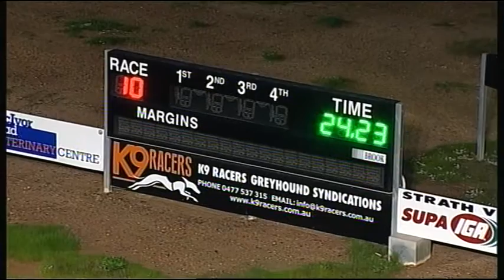BEN FRI 05 AUG 16 R10